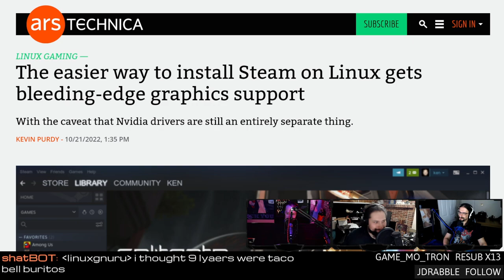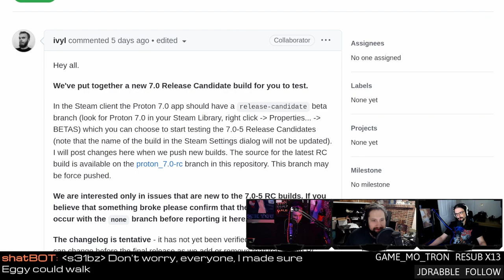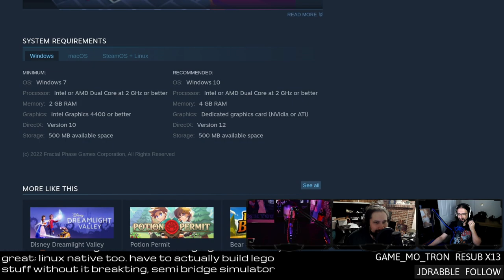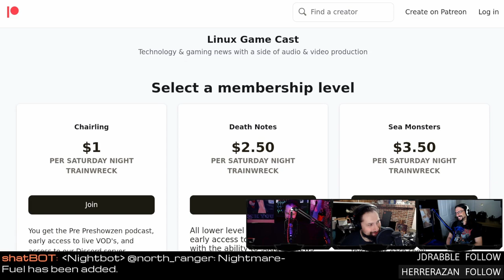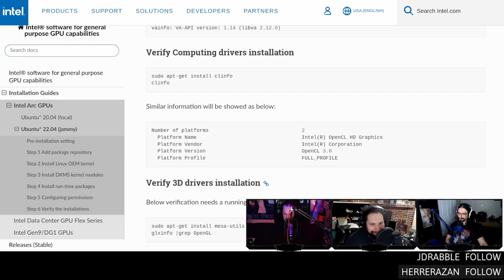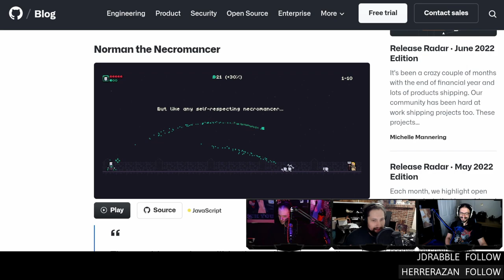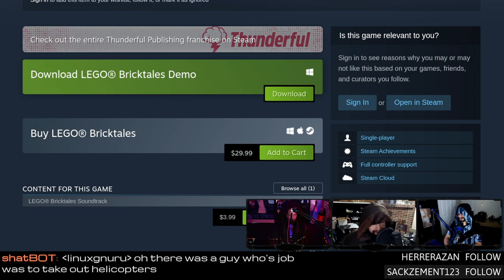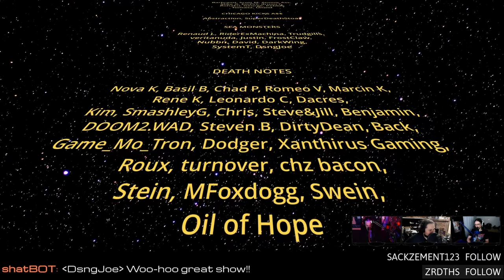Steam in a SNAP and Linux drivers for Intel ARC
Steam in a Snap, Vampire Survivors hits 1.0, Intel releases Linux drivers for ARC, punching DOOM, and Vulkan extensions in Venus. Support future videos directly
SHOW BUSINESS
SUPPORT BUSINESS
SOCIAL BUSINESS
TIMESTAMPS BUSINESS
00:00 Intro
00:38 House of the Dragon podcast
01:02 No ARC 770 GPUs
01:20 eBay pricing returning to normal
STEAM NEWS
07:15 Steam in a Snap
10:39 Steam Deck boot animations get looong
13:53 EmuDeck 2
16:07 New games in Proton 7.0-5
NEW GAMES
18:45 Jackbox Part Pack 9
20:53 Flying Neko Delivery
GAME UPDATES
22:57 Vampire Survivors 1.0
NEWS
32:37 Intel ARC Linux drivers
38:59 Vulkan extensions in Venus
42:53 js13k game jam winners
45:21 Speed Dreams 2.3.0 Beta 1
47:27 Punch-out DOOM
REVIEW
49:21 LEGO Bricktales
01:03:04 Name that Klingon
01:05:56 Quern review